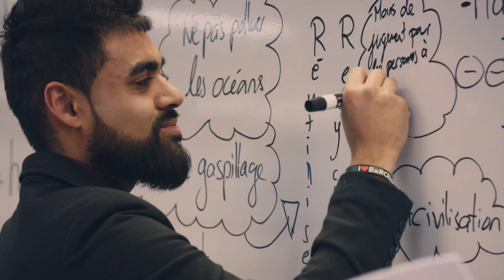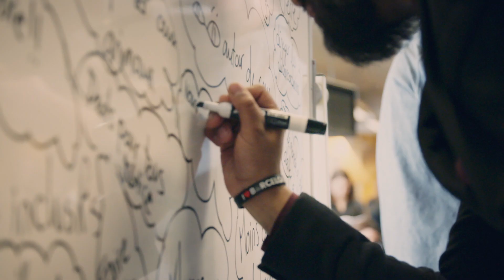Rêver pour créer - Activité de lancement avec David Goudreault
La démarche Rêver pour créer vise à mettre de l'avant des idées fraîches issues de l'imaginaire des personnes vivant au Québec et de constituer un puits d'inspiration et un legs pour la population et les décideurs.

« Rêver pour créer est un puissant vecteur d’émancipation pour la société, qui offre une voix à des milliers de jeunes trop souvent oubliés ou marginalisés. Je suis très enthousiaste à l’idée d’aller les rencontrer pour leur donner les moyens de modeler un Québec à leur image, ouvert sur le monde et inspirant. » David Goudreault, auteur et porte-parole.